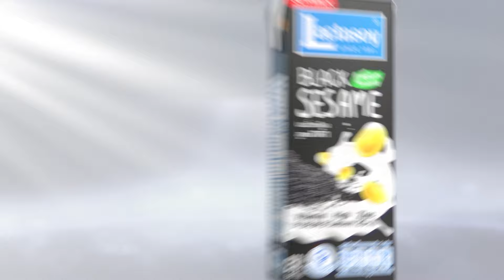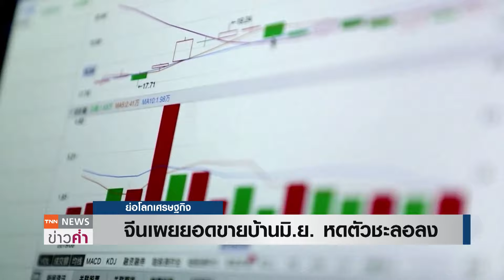จีนเผยยอดขายบ้านมิ.ย. หดตัวชะลอลง | ย่อโลกเศรษฐกิจ 1 ก.ค.67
ยอดขายบ้านใหม่ของจีนหดตัวในอัตราที่ชะลอลงในเดือนมิ.ย. หลังจากรัฐบาลประกาศมาตรการต่าง ๆ เพื่อรักษาเสถียรภาพของตลาดที่อยู่อาศัยในเมืองใหญ่